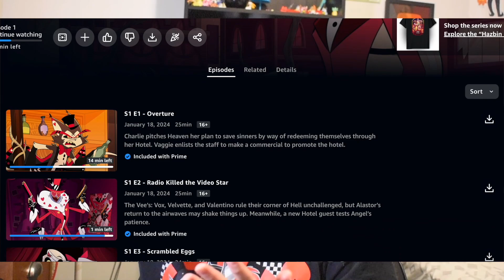[SPOILERS!!] Hazbin Hotel: Season 1 [Thoughts and Opinions]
THE OFFICIAL TRAILER FOR HAZBIN HOTEL HAS BEEN RELEASED!! And I'm here to share my reaction and overall thoughts about what's to come!!
Show Vivziepop LOTS OF LOVE